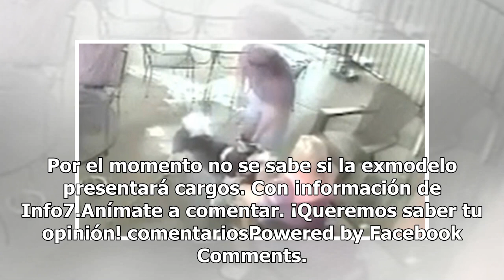Exmodelo sufre brutal ataque en el rostro; perro la muerde ferozmente (VIDEO)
El perro es considerado el mejor amigo del hombre, sin embargo, hay ocasiones en que los canes muerden la mano que les da de comer. Eso fue lo que ocurrió el 7 de agosto en la ciudad de Denver, Colorado, en Estados Unidos. Una exmodelo se encontraba en un restaurante cuando fue atacada por un perro ...